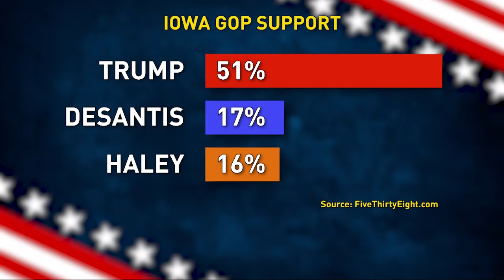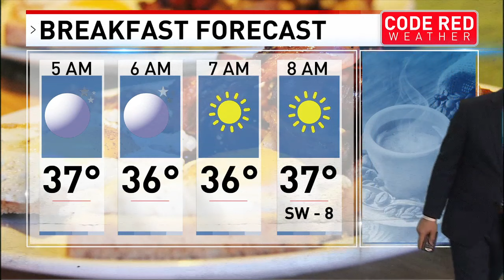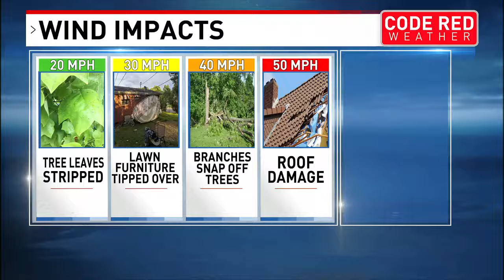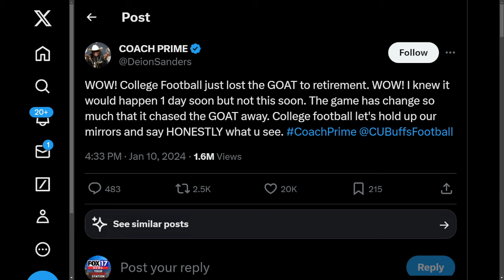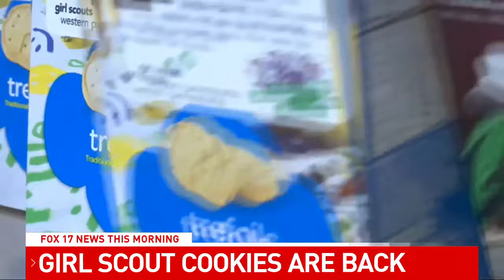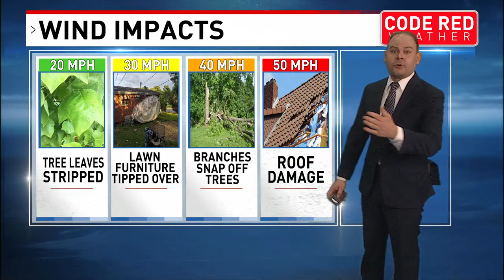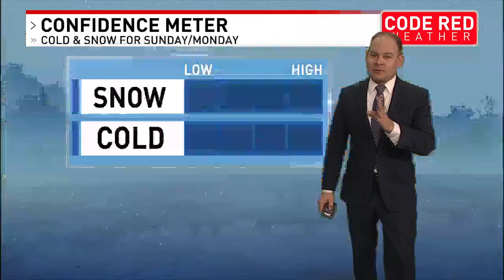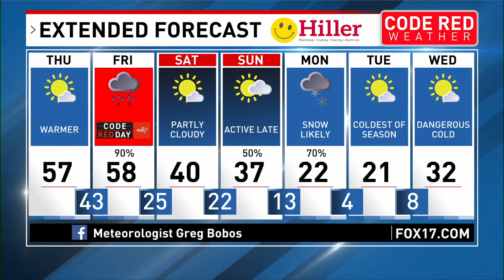FOX 17 News This Morning: Jan. 11, 2024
Watch FOX 17 News This Morning weekdays from 4 to 9 a.m.